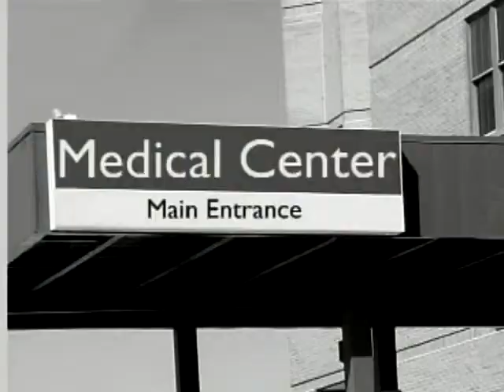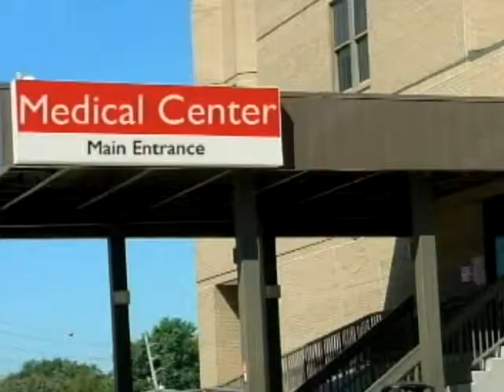Accident Cuts Off Life Work of Timothy Miller Until God Performs a Miracle!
While driving his van, Timothy Miller, a painter, was hit in the rear by another car, resulting in severe injuries that would make it impossible for him to ever work again as a painter according to the doctor's diagnosis. Watch this miracle story of God's restoring power!